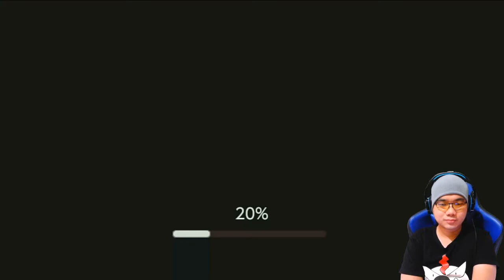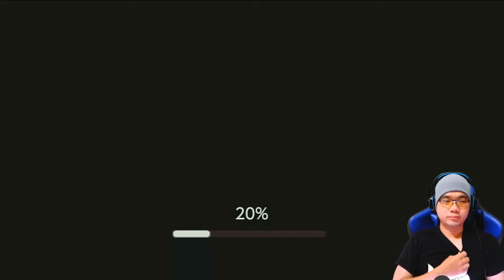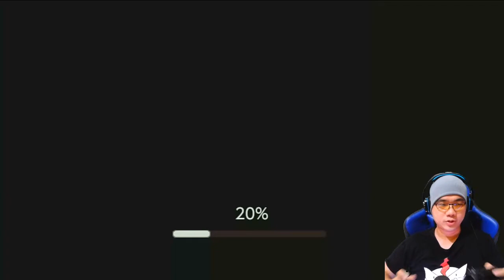KEHIDUPAN DI ERA CYBERPUNK - CLOUDPUNK NINTENDO SWITCH INDONESIA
Hi Guys, Kali ini zetochickpaw akan mengincip game nintendo switch mengisahkan kehidupan di era cyberpunk, penasaran kan? Tonton sampai habis ya videonya. ENJOY!